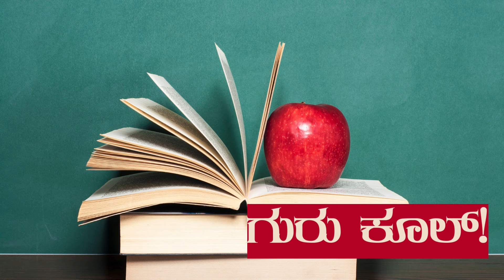Physics ಅಲ್ಲಿ out of Out ತೆಗೆಯೋಕೆ ಇಲ್ಲಿದೆ ಟಿಪ್ಸ್!|NEET PREPARATION|ACS MEDICAL ACADEMY| Gaurish Akki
ACS MEDICAL ACADEMY BENGALURU
Address: Swami Narayani Clinic Rd, opposite to Pixelspace India, 3rd Block, HBR Layout, Bengaluru, Karnataka 560043
ಸ್ನೇಹಿತರೆ ನಮಸ್ಕಾರ,

Hello everyone

gaurishakkistudio@upi
ಧನ್ಯವಾದ
ಗೌರೀಶ್ ಅಕ್ಕಿ ಸ್ಟುಡಿಯೋ